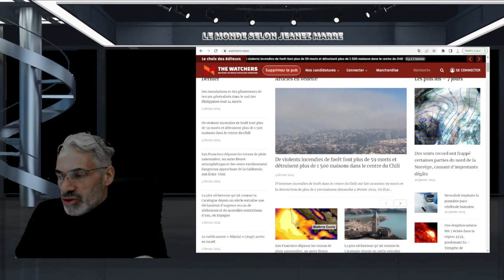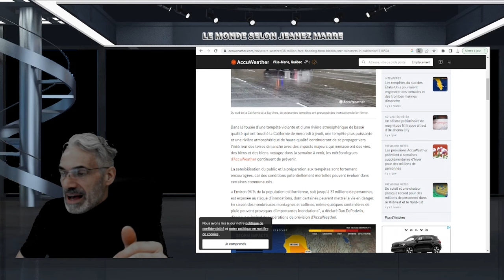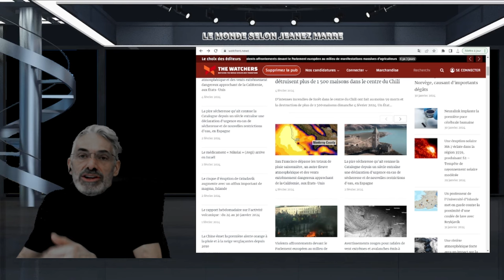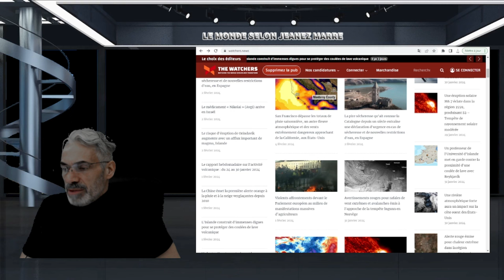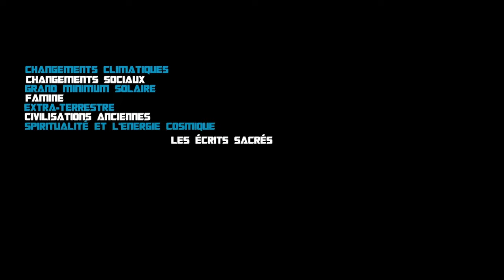DERNIÈRE HEURE; INONDATIONS RECORDS EN CALIFORNIE;FEUX DE FÔRETS AU CHILI, SEISMES ECT.ECT